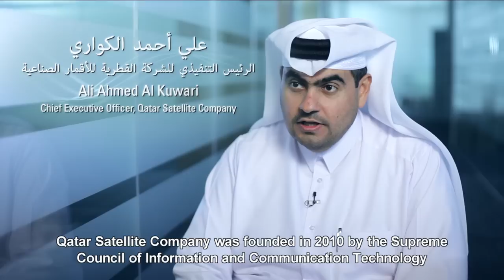ictQATAR's Achievements, Investments and Goals for ICT in Qatar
With this video we introduce to you the leading lights of technology and innovation at the Supreme Council of Information and Communication Technology (ictQATAR). Industry leaders from our Secretary General, Dr. Hessa Al Jaber, to the CEOs of our subsidiary companies, explain the achievements, goals and future of ICT in Qatar. With stunning scenes of Qatar as a backdrop and packed full of 'facts and stats' you'll learn about our ambitious satellite project being launched through Qatar Satellite Company, how Q.NBN is bringing fiber optic broadband that will benefit individuals and transform business in Qatar and how ictQATAR supports all sections of society to achieve their goals and live fuller, richer lives through ICT. As Qatar's independent ICT policy regulator we blaze the trail of future technologies through strategic planning, investment, innovation and policy making. Watch this video to learn more.